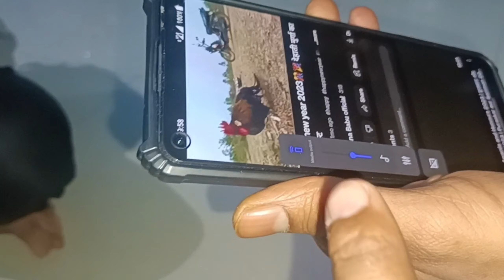Daily vlogs19, Chicken cooking & party vlog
Chicken making vlog youtube video description:
In this video, we're going to show you how to make the most delicious and juicy chicken you've ever tasted. Whether you're a beginner or an experienced cook, this recipe is easy to follow and yields amazing results. We'll guide you step-by-step through the process, from selecting the right cuts of chicken to marinating, to cooking it to perfection. This recipe is perfect for a family dinner or for meal prepping for the week ahead. Get ready to impress your friends and family with your cooking skills!